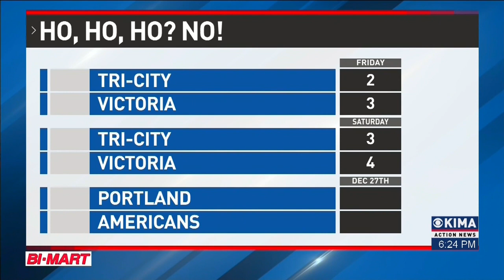BI-MART Sports Desk with Alan Sillence 12/18/23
The Best Sports Coverage in the Region.